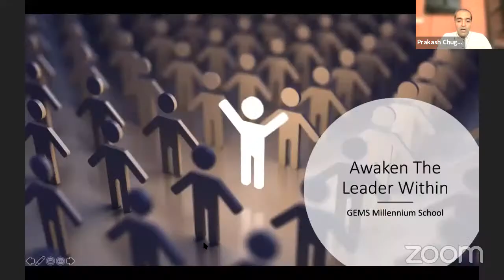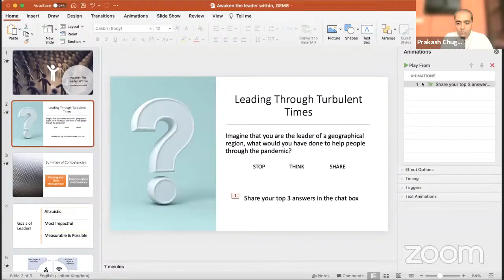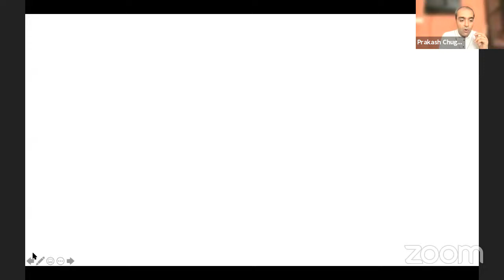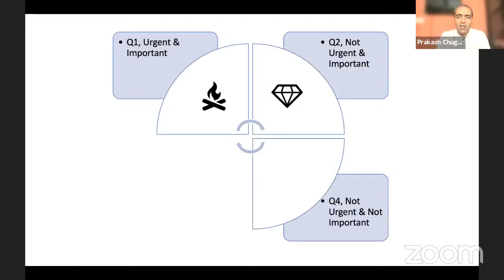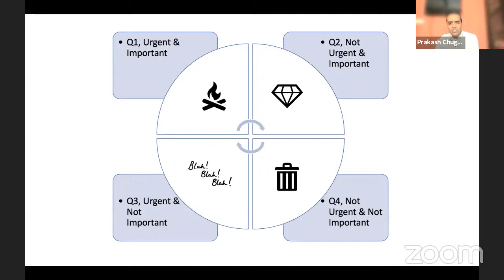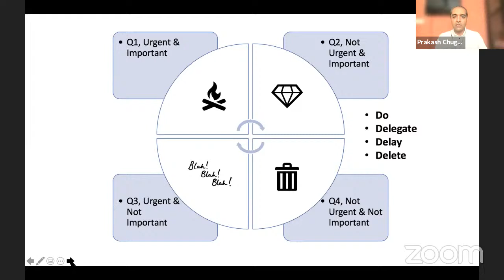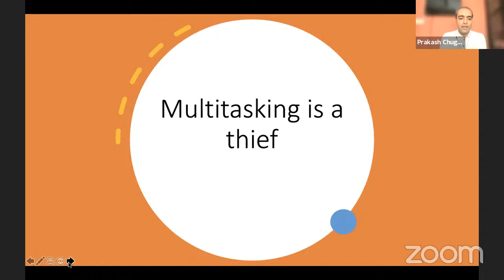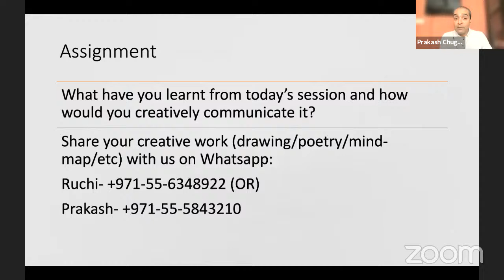AWAKENING THE LEADER WITHIN